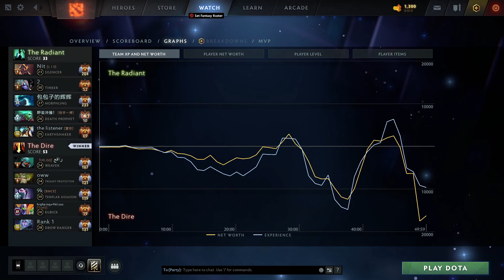FULL SLOTTED MID BATTLE - ARMEL VS TOPSON DOTA 2